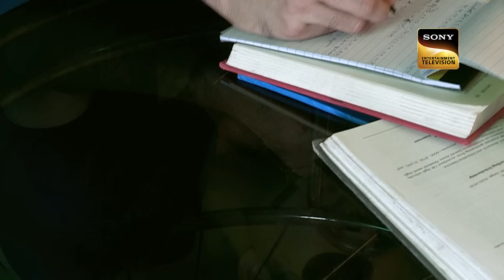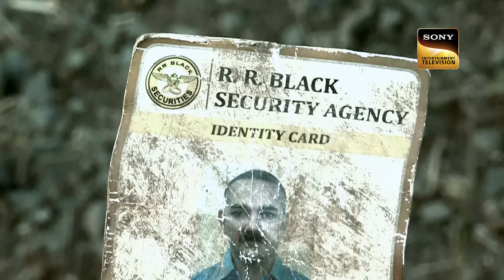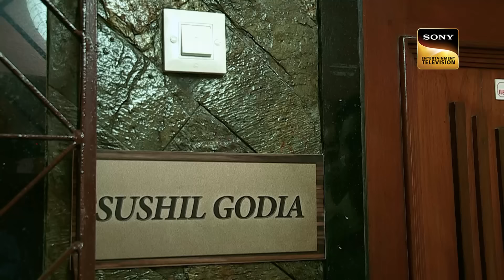Police के सामने आया एक Third Grade Horror Film का Scene | Crime Patrol | Inspector Series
Interestingly, some months after the crime, Santosh and Kailash realized that that former could not secure pension without proving that her husband was not alive, therefore they dug up Mahendra’s body, and kept it along with the ID Card at the spot just to make the police aware of it. The investigating police later managed to arrest the contract criminal as well. All the accused are currently in judicial custody.